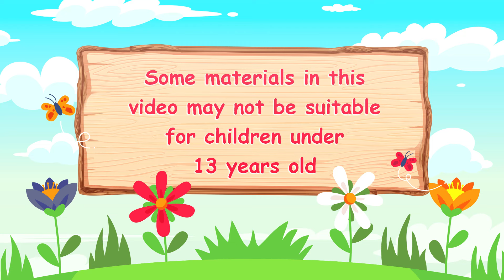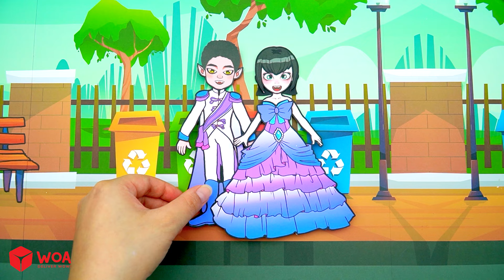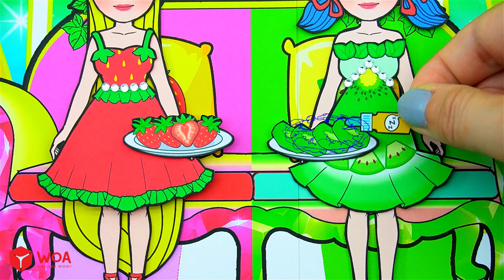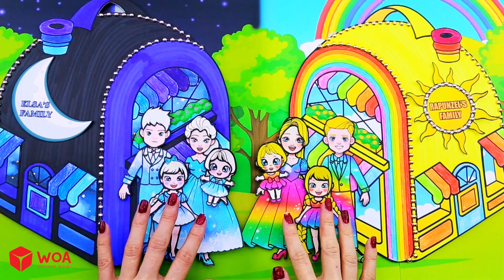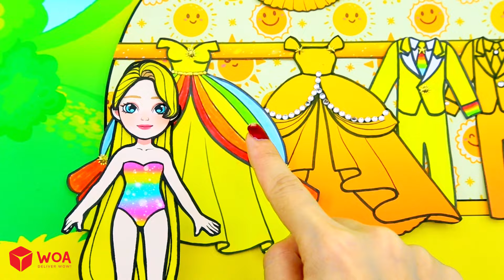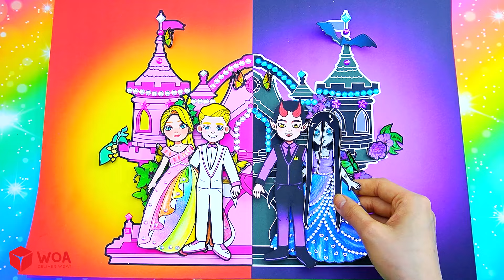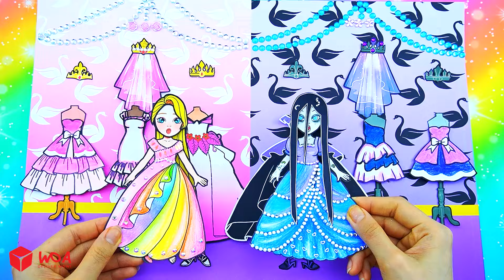[🐾paper Diy🐾] Rich Vs Poor Barbie Needs to Makeover and Dress Up | Rapunzel Compilation 놀이 종이